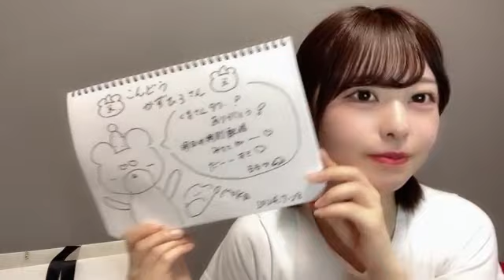2024年07月28日22時42分03秒 奥村 百花（NGT48）OKUMURA MOMOKA